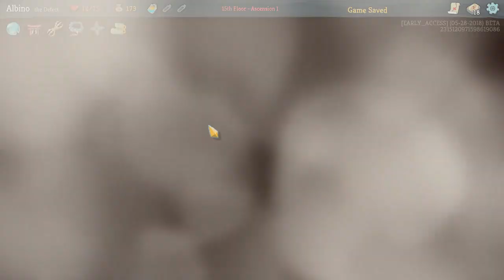Sunburned Albino Slays the Spire! EP 80